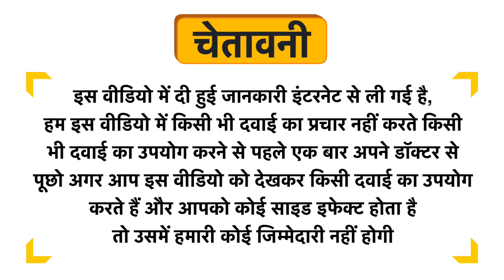Floarkart Sex HD Plus Capsule Uses in Hindi | Side Effects | Dose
Floarkart Sex HD Plus Capsule Uses in Hindi | Benefits | Side Effects | Dose